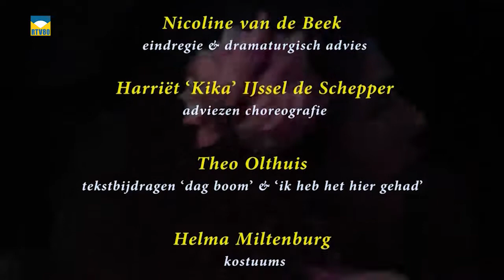Muziektheater voorstelling Flamenkita bij RTV80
TV-registratie van de muziektheater voorstelling Flamenkita van Samba Salad met o.a. Rita Iny, Herman Link, Maya Link en vele anderen.

Een prachtig flamencosprookje over een betoverde gitaar voor kinderen vanaf zes en de hele familie, gebracht door een uitzonderlijke combinatie van internationale kunstenaars uit de Nederlandse jeugdtheater- en flamencowereld. Een mengeling van virtuoze gitaarmuziek, poëzie, betoverende flamencozang & -dans, vurig voetenwerk en lichtvoetige komedie.
Antonio is dol op sterke verhalen en zijn vrouw Carmen ‘helpt’ hem bij het vertellen ervan. Gezeten aan de grote houten tafel in de patio van dit excentrieke en gastvrije koppel brengt een illuster en spontaan gezelschap hun ongelooflijke en wonderlijke vertelsel tot leven.
Cypressa, de mooie dochter van een koopman uit Cadiz, wil niet trouwen met de rijke vriend van haar vader. Zij loopt weg van huis en dwaalt door het bos en ontmoet daar de liefde van haar leven, de houthakkerszoon Amato. Bruja, de jaloerse bosheks heeft echter een duivels plan bedacht om Cypressa te betoveren als boom om haar plaats in te kunnen nemen. Zij weet met haar sluwe toverkunst Amato te doen geloven dat zij Cypressa is… tot op een dag een houthakker op zoek gaat naar een geschikte boom voor een gitaar.

Een film van Stichting Los Zand.

De herhaling kunt u ook terugkijken bij RTV80 op TV (Ziggo kanaal 44), RTV80 Facebookpagina